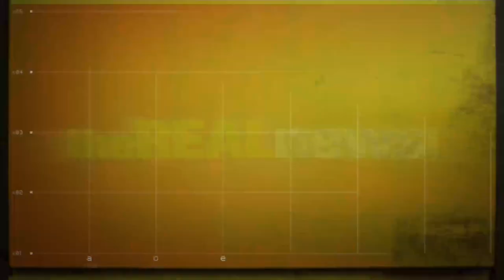Eric Holder: Return to Sender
Glen Ford, Executive Editor of the Black Agenda Report says, that is Eric Holders "idealogical home" and therefore it is very appropriate that he is returned to it to defend the big banks and TPP